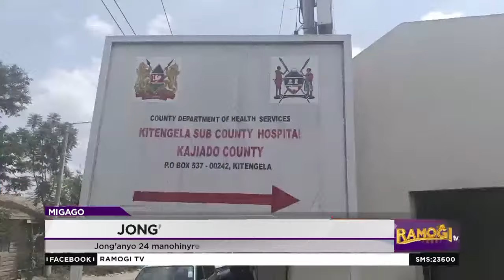Jong'anyo 24 mano hinyore kinde ng'anyo yudo thieth Kitengela